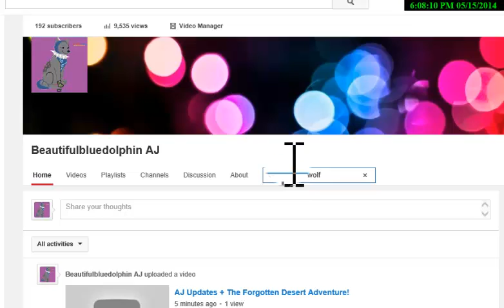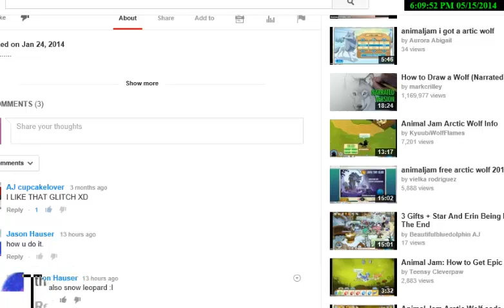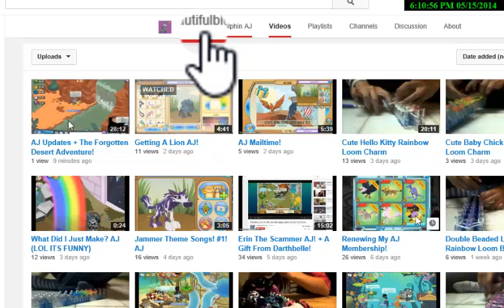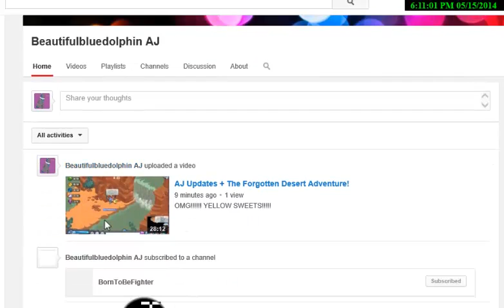Weird Snow Leopard Face On Items! AJ Glitch!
o.o. there is also an arctic wolf face.